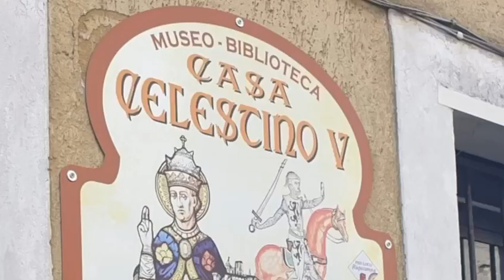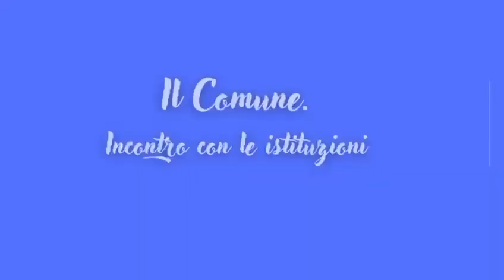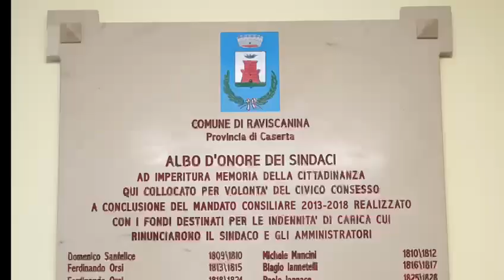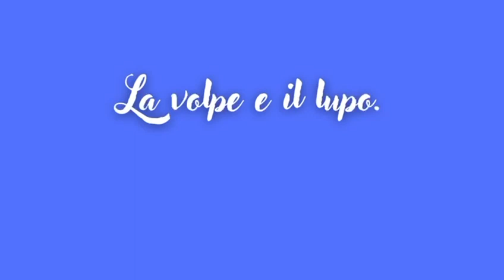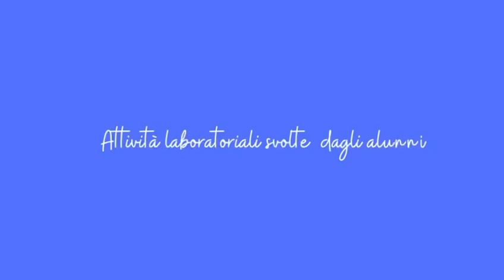PON - FDR POC "Io cittadino del mio territorio" alunni scuola Primaria Raviscanina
PROGETTO FDRPOC-CA-2022-326 CITTADINANZA SPORTIVA